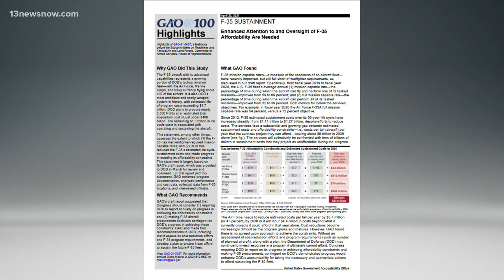New cost overruns for F-35 Joint Strike Fighter jet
US taxpayers and our allies are getting stuck with a new, more than $400 million cost overrun on the F-35 Joint Strike Fighter. It's the latest in a long list of disappointments involving the jet. Mike Gooding tells us, exasperated lawmakers made their displeasure clear.